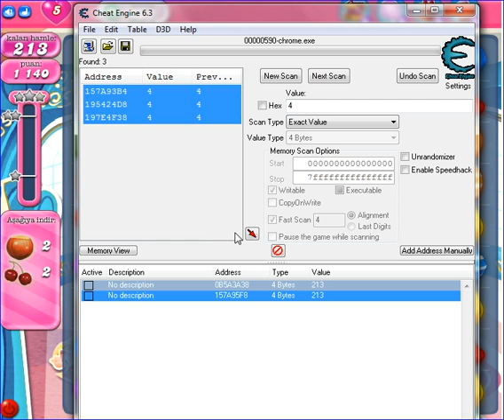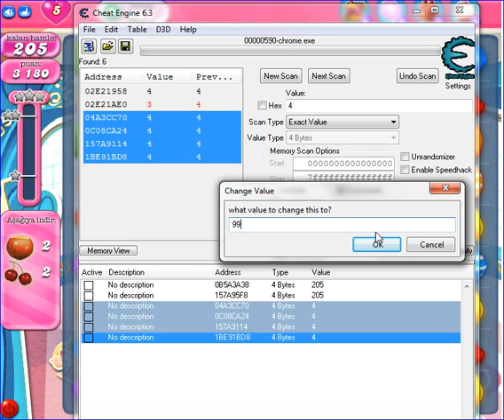Candy Crush Saga Level 481 Cheat Engine